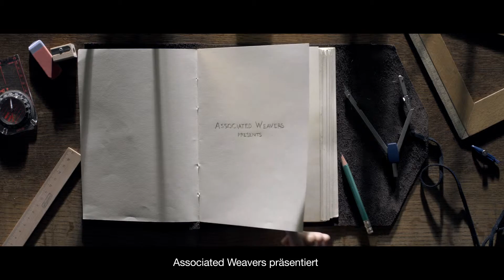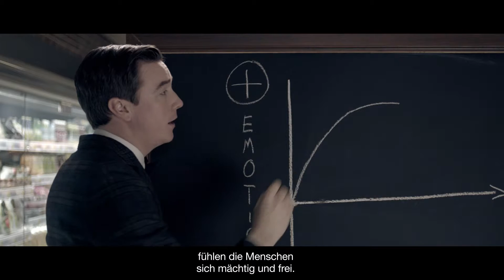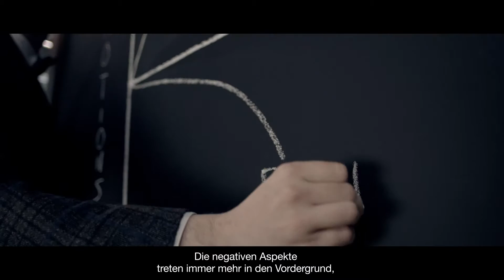AWESOME²: Entdecken Sie Archie Weaver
Entdecken Sie Archie Weavers überraschende Innovation für den Teppichverkauf: AWESOME², der von AW erdachten Shop-in-shop mit einem interaktiven Tool.

Wer sich auf die Suche nach einem Teppichboden begibt, sieht schon bald den Wald vor lauter Bäumen nicht mehr. Der AWESOME² Shop-in-shop liefert dem Kunden ein unterhaltsames und engagiertes Einkaufserlebnis. AWESOME² hat zudem eine interaktive Store-App, den Carpet Advisor. Damit können Kunden schnell und einfach genau den Teppich auswählen, der optimal zu ihrem Geschmack und Lebensstil passt.